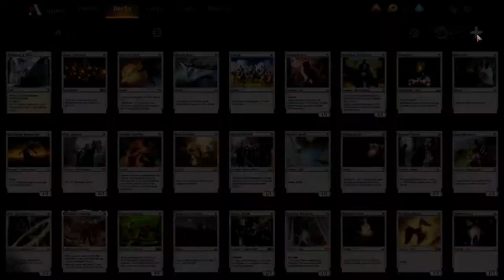Return to MTG Arena Core 21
Is it worth getting back into Magic The Gathering: Arena?  I think so!

I'm a budget player, and I don't plan on spending too much money ever.  Getting back into this game will have to be budget friendly, we will find out over the next few weeks just how budget friendly it is.